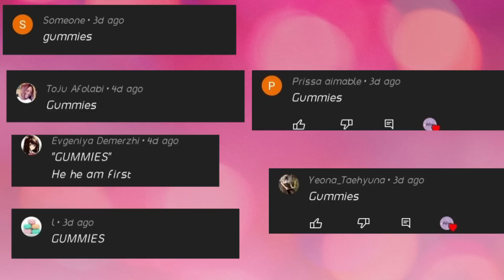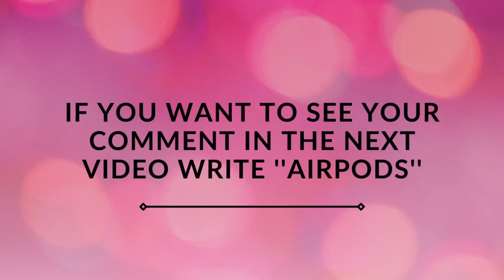LISA OR LENA 💗 - HIGH HEELS & FASHION OUTFITS - @Helena♡